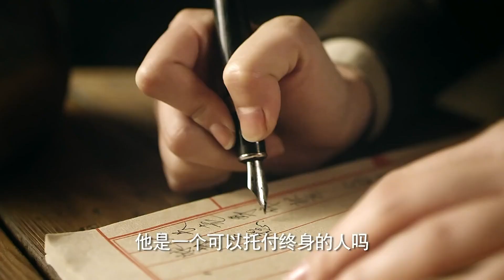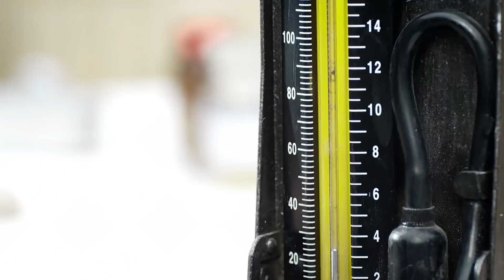【好看抗日谍战剧】特战计划 16 | 特战小队深入敌后冲破敌军防线，布局谋划一举歼灭滇缅丛林的密布天网，摧毁敌军的企图与阴谋（《庭外》李宗翰、《狂飙》《猎狐行动》张志坚）— 2023最新电视剧